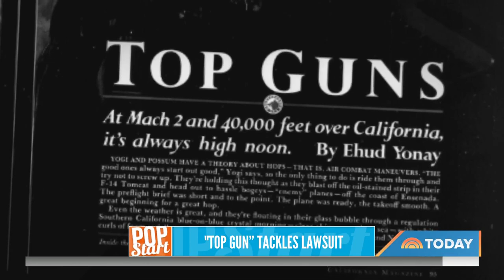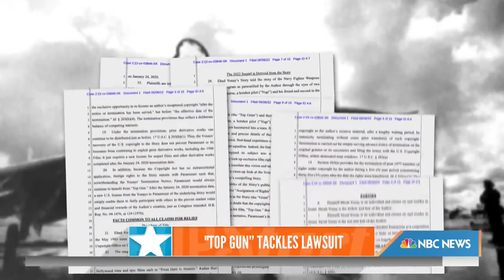Paramount Sued Over Alleged ‘Top Gun: Maverick’ Copyright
“Top Gun: Maverick” is still flying high at the box office, but a new lawsuit claims Paramount never had the rights to release it. NBC’s Gadi Schwarts reports for TODAY.